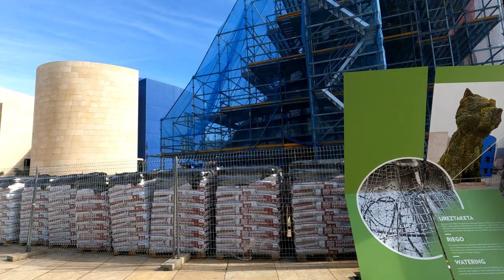🇪🇦 Bilbao, Spain | Walking Tour | 4K UHD 60fps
Bilbao is a city in northern Spain, the largest city in the province of Biscay and in the Basque Country as a whole. It is also the largest city proper in northern Spain. Bilbao is the tenth largest city in Spain, with a population of 345,141 as of 2015. The Bilbao metropolitan area has 1,037,847 inhabitants, making it one of the most populous metropolitan areas in northern Spain; with a population of 875,552 the comarca of Greater Bilbao is the fifth-largest urban area in Spain. Bilbao is also the main urban area in what is defined as the Greater Basque region.
Capture Date : 18 October, 2021,
Clima tic Condition : Sunny
Video Time
00:50 Intro
00:50
If you're new to our channel, we're glad you clicked on our video! I hope you liked our video.

forms
💬 Comment to share your opinion!
🔗 Share the video with anyone you think can help :)
forms

Thanks.